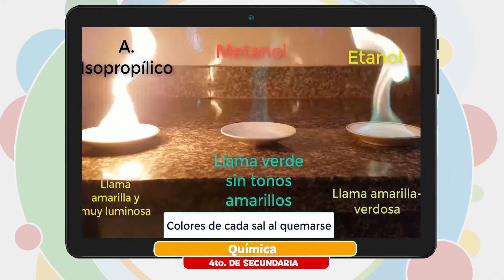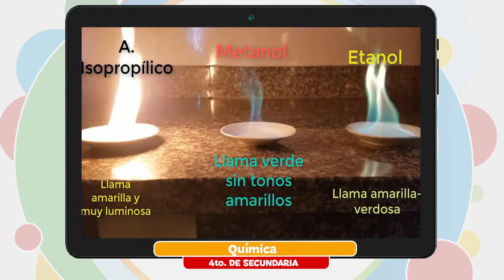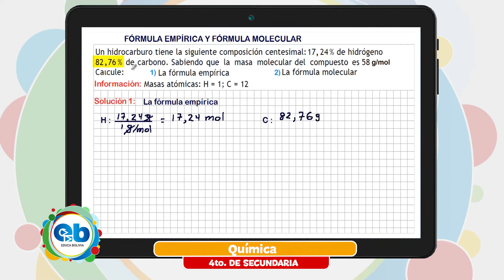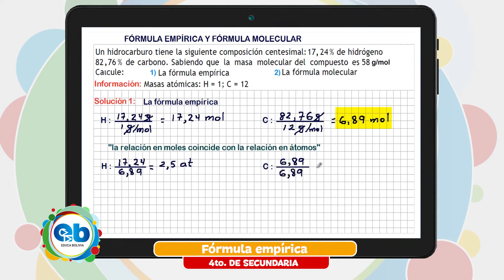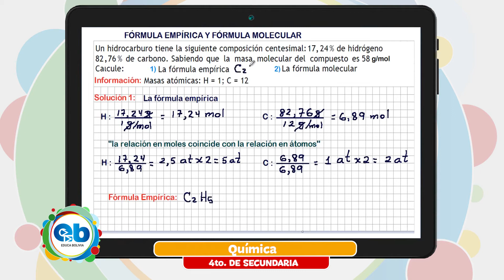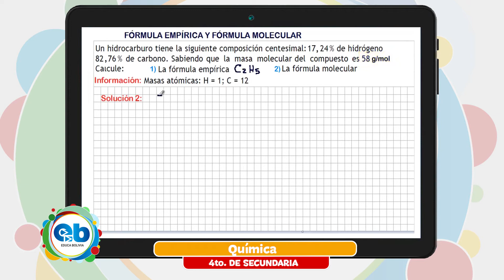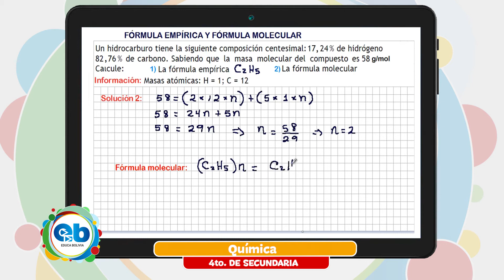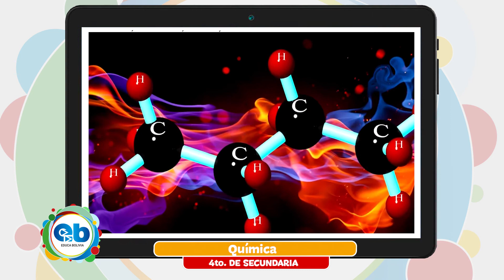4 Secundaria - Química - Fórmula empírica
Tema 👩🏫 👉 Química - “Fórmula empírica”

Maestr@ 👩 👨 👉 Prof. Zulema Callisaya

Fecha 📅 👉 viernes, 10 de diciembre de 2021